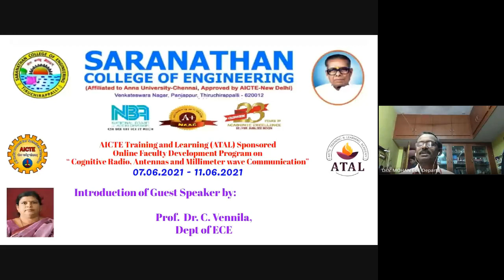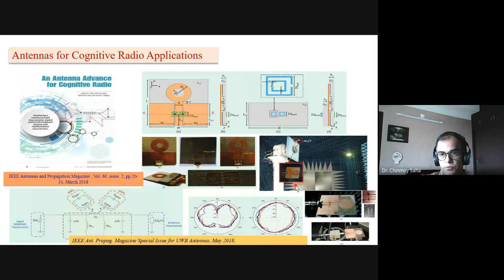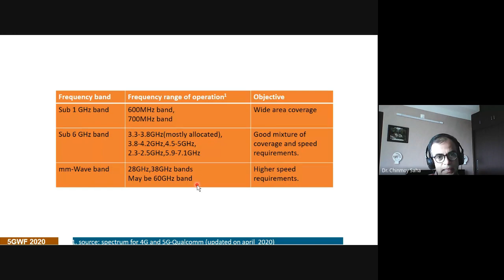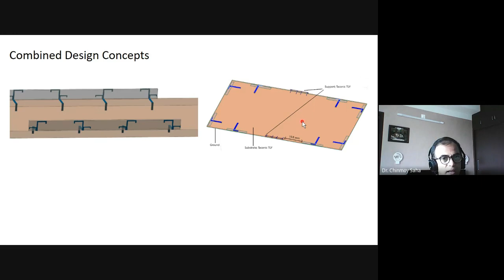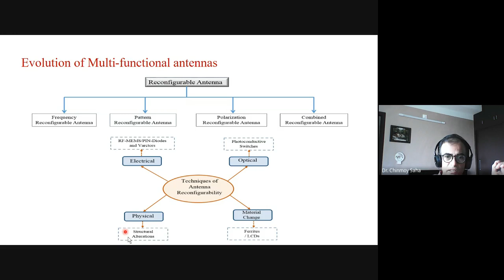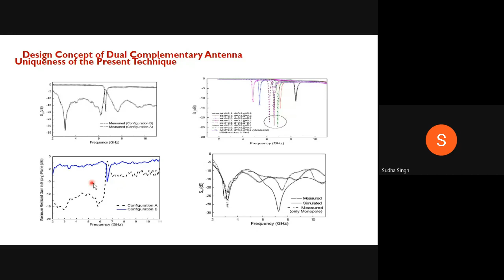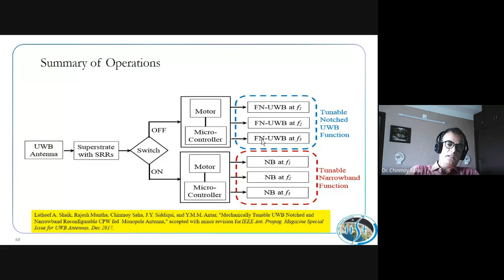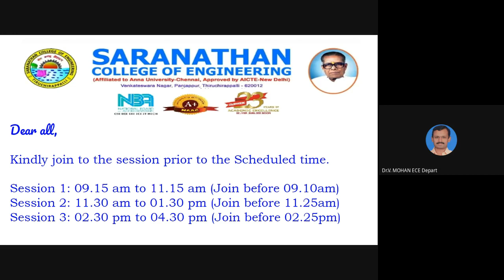Day 3 Session 1 Dr Chinmoy Saha, IIST, Trivandrum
AICTE Training and Learning Academy (ATAL) Sponsored Faculty Development Programme was conducted between 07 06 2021 and 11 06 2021 through G-meet online platform by the department of ECE, Saranathan College of Engineering. The recorded video lecture is uploaded for the benefits of participants and research scholars.